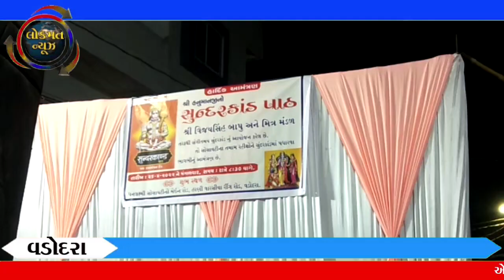ધનલક્ષ્મી સોસાયટીમાં રોહિત ગીરી ગોસ્વામીના કંઠે આયોજિત સુંદરકાંડનો શ્રદ્ધાળુઓએ લીધો લાભ